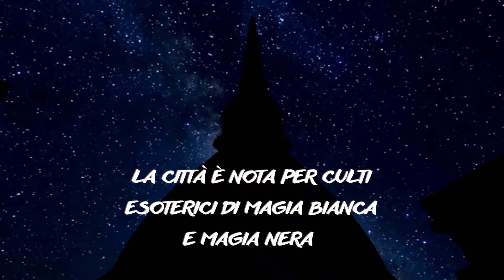Scopri i posti più belli della città di Torino ! | Italy